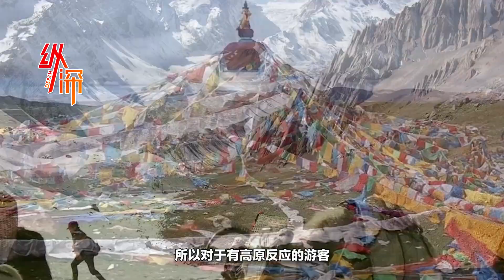到西藏後無論多髒先別洗澡，這是為什麼？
室內上網，離不開網友，戶外活動，則要多聽聽驢友們的意見，他們以親身經歷總結出了很多有價值的參攷資訊，就比如說這樣一條資訊就是“到了西藏後無論身上多髒先別洗澡”，這到底是為什麼呢？